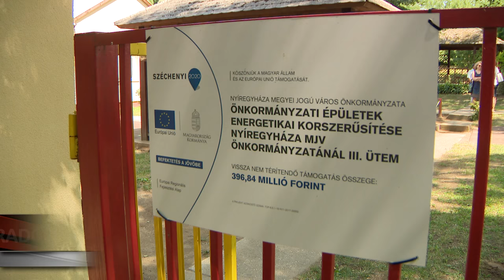Idén 17 óvoda és 1 bölcsőde korszerűsödik városunkban!